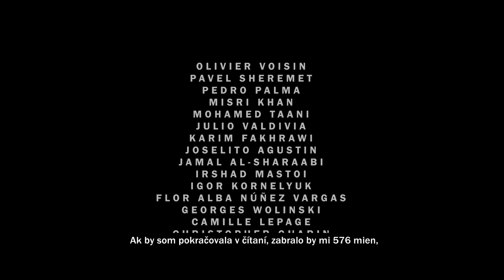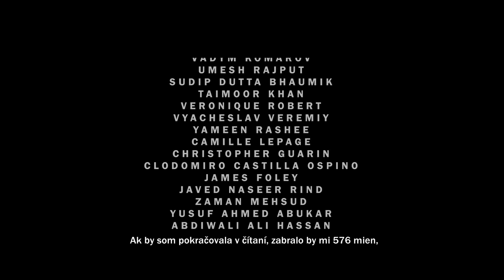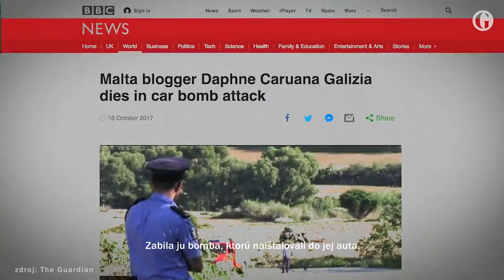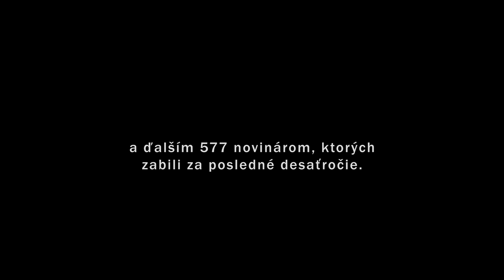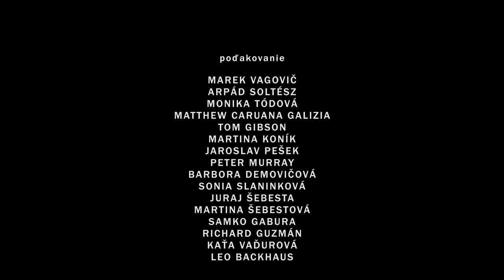Pravda zvíťazí?! Film o vraždách novinárov Jána Kuciaka a Daphne Galizia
Keď maltskej investigatívnej novinárke Daphne Caruana Galiziovej 16. októbra 2017 vybuchla v aute bomba, jej syn Matthew vybehol z domu hneď po tom, ako počul explóziu. O pár mesiacov na Slovensku zastrelili reportéra Jána Kuciaka so snúbenicou Martinou Kušnírovou. Za poslednú dekádu vo svete zomrelo viac než 579 novinárov. Experti, politickí lídri aj slušní ľudia sa zhodujú na jednom; sloboda slova je v ohrození a my s tým musíme niečo urobiť.

Bilingválny dokumentárny film Kamily Šebestovej zachytáva príbehy dvoch výnimočných investigatívnych reportérov Jána a Daphne. Prostredníctvom rozhovorov s ich kolegami či blízkymi približuje divákovi, ako svet ovplyvnili brutálne zásahy do slobody slova. Prípady Jána a Daphne sú však stále nevyriešené a dokumentárny film tak hľadá odpoveď na zatiaľ nezodpovedateľnú otázku: Zvíťazí beztrestnosť, či pravda?

Účinkujú: Marek Vagovič, Arpád Soltész, Monika Tódová, Matthew Caruana Galizia.

Réžia: Kamila Šebestová

Kamera: Štefan Straka, Jakub Hrubý

Supervising: Lecturer Peter Murray

Producent: Manchester Metropolitan University